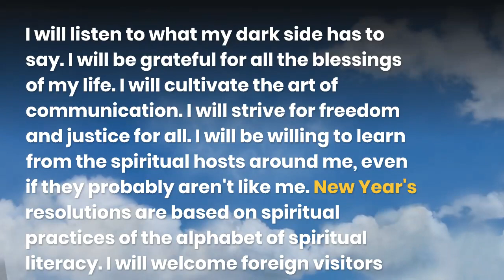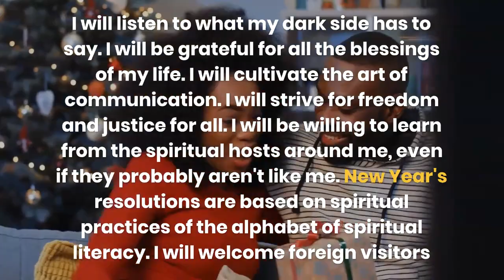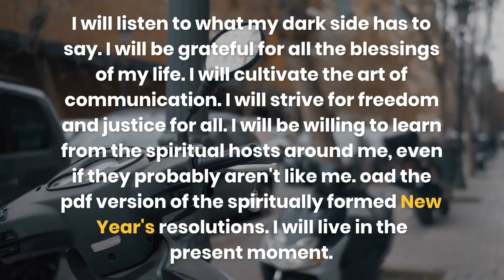Literate New Year - I will practice hospitality in a world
I will practice hospitality in a world where people are too often afraid of strangers, hate enemies, avoid "others". I will promote the well-being of the planet by practicing little good deeds, little words of encouragement and various courtesies. World LiterateNewYear Health Search